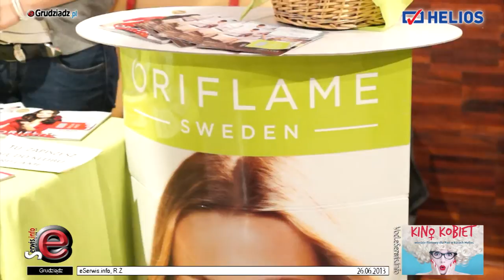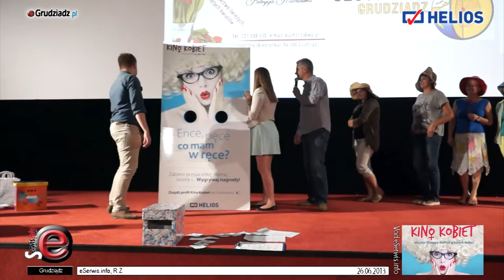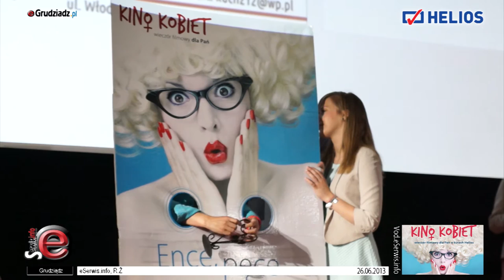Ence, pęce co mam w ręce ?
Przed nami edycja lipcowa Kina Kobiet, a w czerwcowej edycji Panie mogły się wymasować i zrelaksować do woli. Mogły też zaciągnąć wszelkiego rodzaju porad, konsultacji i oczywiście do woli się najeść.

Po takim wstępie już tylko część konkursowa a po niej z upragnieniem oczekiwany film:)